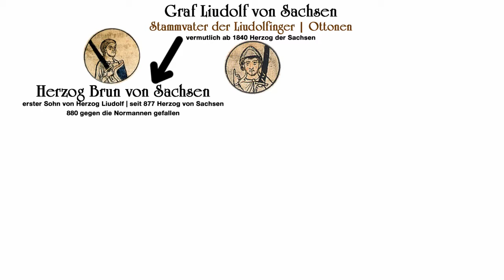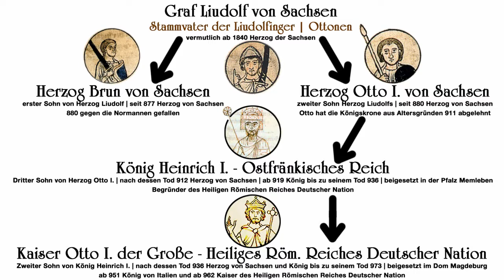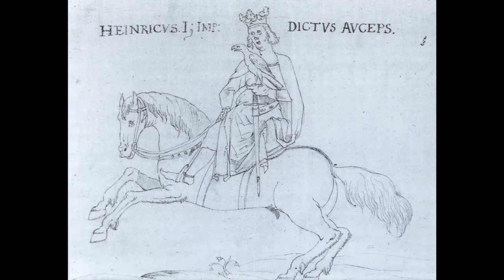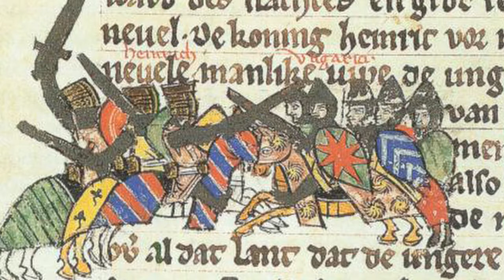Ein Sachse wird König - Heinrich der Finkler - Geschichte Sachsen-Anhalts - Teil 003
In einer kleinen Reise durch die Geschichte Sachsen-Anhalts möchte ich interessante Ereignisse vorstellen, um so ein wenig Verständnis für die Bedeutung des recht jungen Bundeslandes in der Mitte Deutschlands vorstellen.

Im dritten Teil begegnen wir dem ersten Sachsen, der König wurde. Heinrich der Finkler wird als Herzog der Sachsen zum König gewählt und versteht es, durch seine kluge Politik, durch die Sicherung der Grenzen und den Ausbau der Wehrhaftigkeit durch Grenz- und Sicherungsburgen sowie durch den Sieg über die einfallenden Ungarn und die Unterordnung einiger slawischer Stämme, die Macht der Sachsen im Ostfränkischen Reich zu stärken. Der Fokus der deutschen Geschichte fällt nun auf das Gebiet zwischen Magdeburg und Nordhausen, zwischen Quedlinburg und Merseburg.